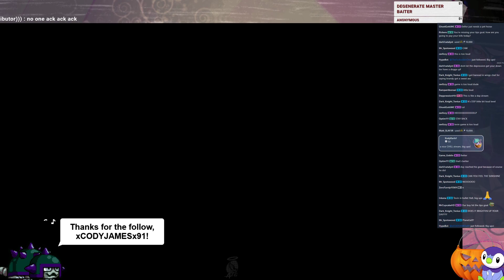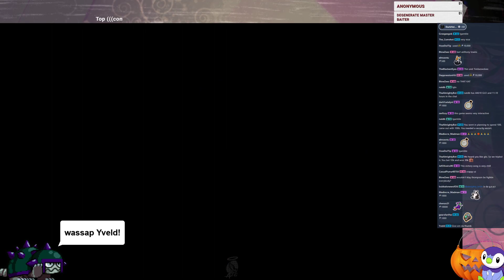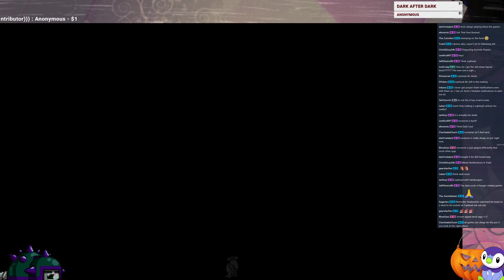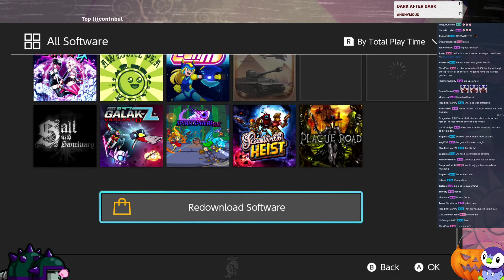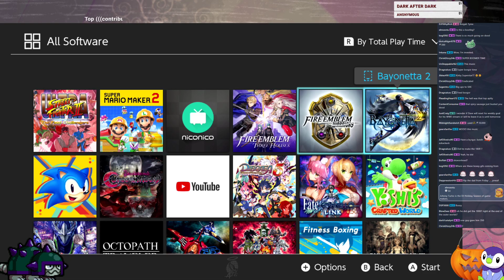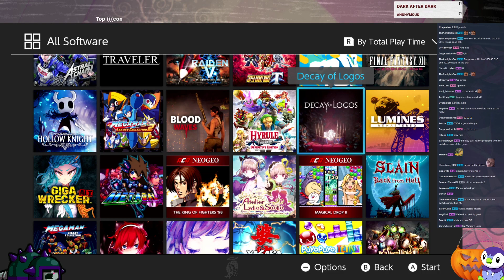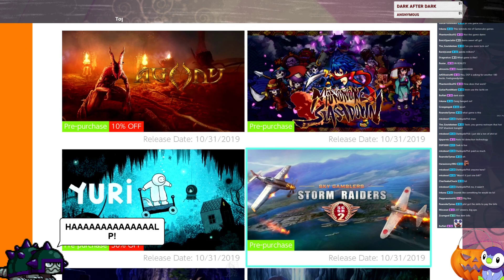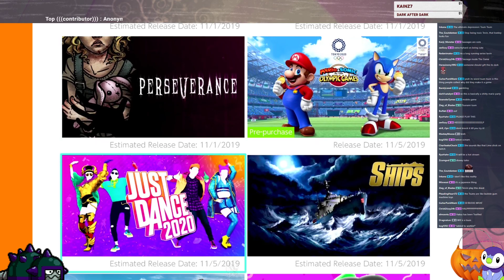Mixer: Finally Something Made For Me